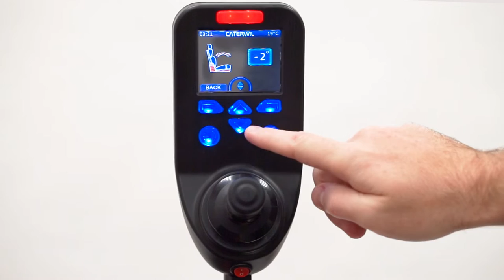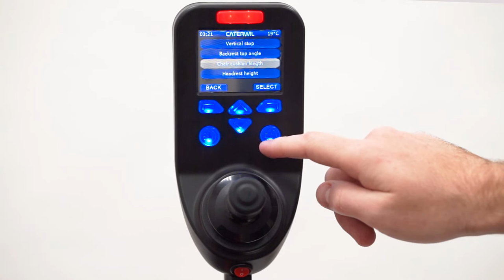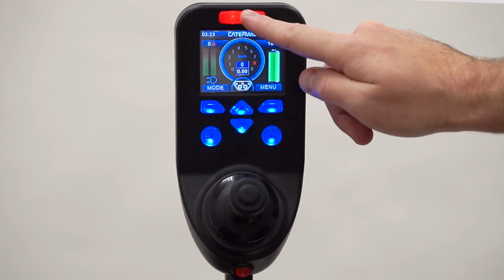Wheelchair with Power Adjustable Seat - Luxury version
Power wheelchair with electrically adjustable seat and footrests Caterwil GTS5 Lux
In addition to its unique stairs climbing characteristics, the Caterwil GTS5 Lux has the largest number of electric seat adjustments in the world.

The video overview shows the following adjustments from the control panel:
- Seat deflection
- Backrest angle adjustment
- Adjustment of the upper part of the back
- Headrest height adjustment
- Adjustable cushion length
- Lumbar support extension
- Lumbar support height adjustment
- Turn on / off seat heating